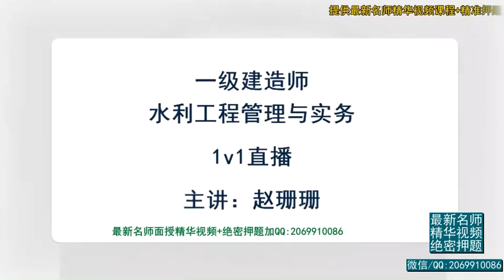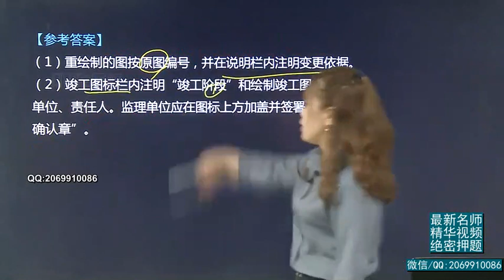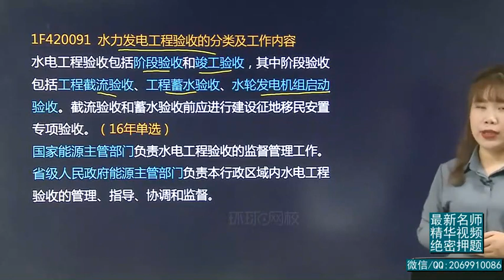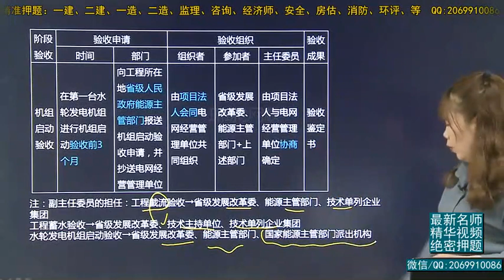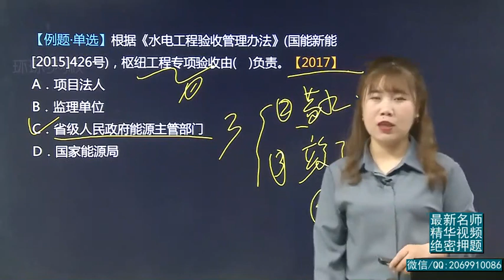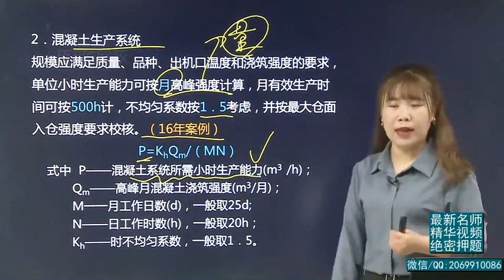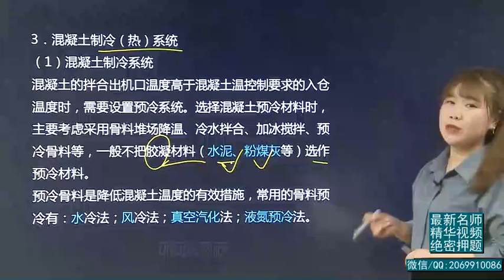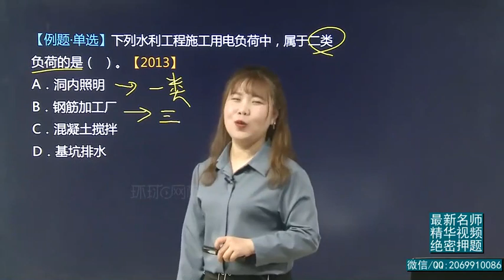2019一建 水利水电实务 1V1基础班 53、第53讲：施工组织设计一